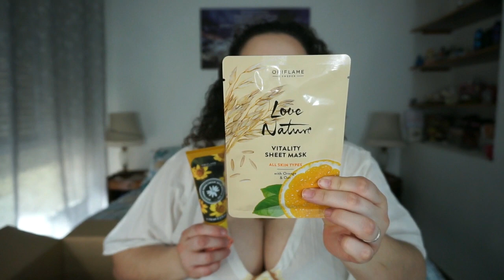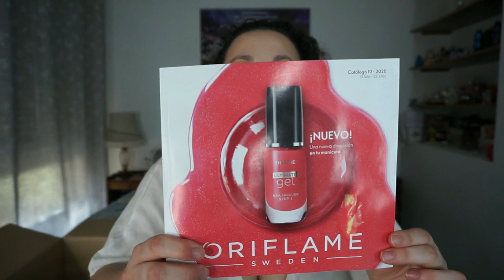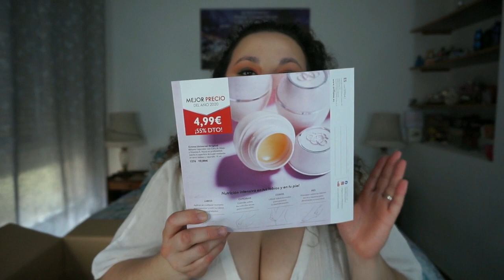UNBOXING Pedido CAT 9 | ORIFLAME | Noelia Talero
¡Orgullosísima del volumen de pedido que he hecho en este catálogo! ¡Gracias! Os enseño todo en este vídeo.

PRODUCTOS
-Bolsa de playa Breeze
-Complejo con astaxantina y extracto de arándano rojo Wellness
-Limpiadora purificante con arbol de té y lima Love Nature
-Tónico purificante con árbol de té y lima Love Nature